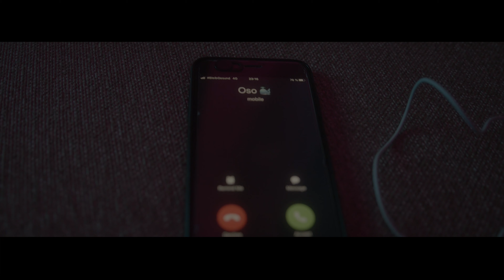Envidee ft. Oso - Hollywood (prod. by septembermaru x envidee) Official 4K Music Video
,,Hollywood'' by Envidee & Oso

Single
Envidee ft. Oso - Hollywood
written by envidee x oso
Produced by envidee x septembermaru
Mixed by envidee x septembermaru
Mastered by septembermaru

Film Schnitt & Colorgrading: Igor Miske & envidee
Regie (Skript): Khanh Richter co prod. envidee
Camera Producer: Igor Miske & Vincent.lassen
Editor: Igor Miske

Darsteller/ Darstellerinnen:

Jasmin (Mrs. Cherry)

Cover:
Skighkid

Airport Flughafen (Dresden)

Suite Dresden Privat (Dresden)